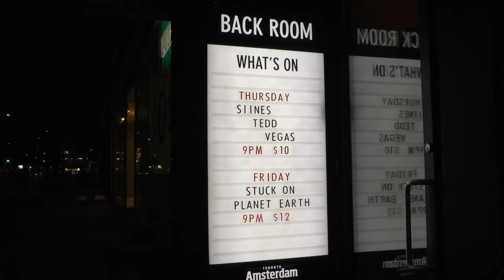TWENTY ONE - March 27, 2014 - Vegas @ The Rivoli, Toronto